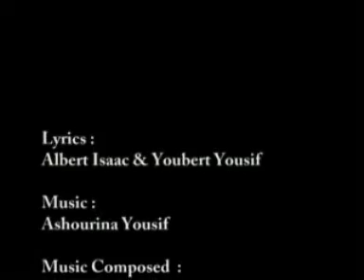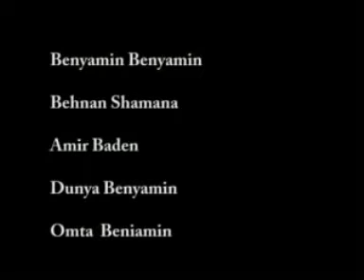براتد بغدد ܒܪܬܐ ܕܒܓܕܕ Brata dBaghdad / Oodisho moshe & Sonia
Brata dBaghdad (Daughter Of Baghdad) / Oodisho moshe & Sonia
ابنة بغداد  عوديشو موشي و سونيا
ܒܪܬܐ ܕܒܓܹܕܕ - ܥܒܕܐܝܫܘܥ ܡܘܫܐ ܘ ܣܘܢܝܐ